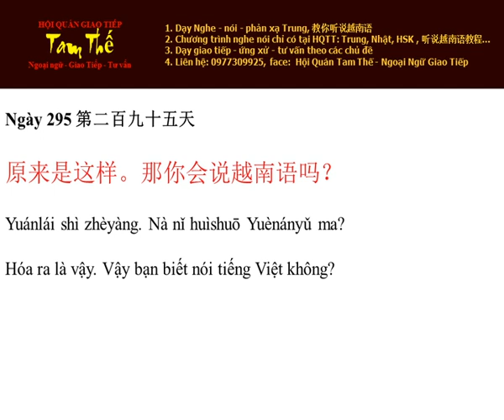Ngay 295 Hóa ra là vậy. Vậy bạn biết nói tiếng Việt không? - Nghe Noi Tieng Trung Moi Ngay Mot Cau